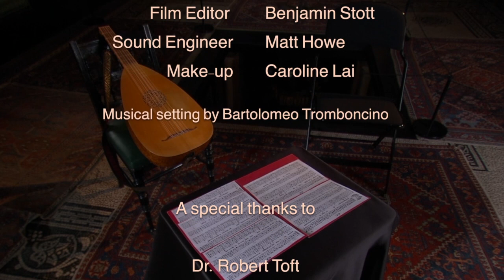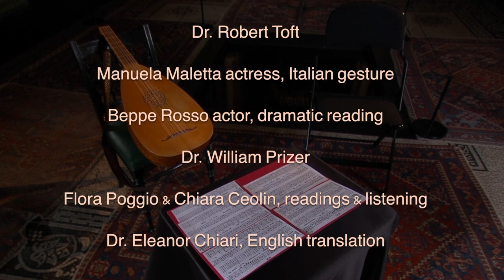Michelangelo’s Madrigal/Bartolomeo Tromboncino - Kate Macoboy soprano and Robert Meunier lute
Celebrating the 500th anniversary of the first known publication of Michelangelo’s poetry, “Come harò donque ardire,” with a musical setting by Lucrezia Borgia’s singer and lutenist, Bartolomeo Tromboncino. An old friend of Michelangelo's, GF Fattucci commented that Michelangelo's poems were 'wonderful things to sing and in particular, his madrigals.'

The album, ‘Michelangelo’s Madrigal’ (Kate Macoboy, soprano, and Robert Meunier, lute; Et’cetera KTC 1623) fully embraces one of the most important musical ideals of the 16th century, 'sprezzatura', a rhythmic freedom from notated rhythms using rhythmic rubato, reflecting long/short syllables, accents/emphases, gaps/additional pauses, messa di voce, etc., to best realise the expressive language of Italian song in a dramatic, yet natural way.

*RECORDING OF THE MONTH*
'The text is in the centre, and both Kate Macoboy and Robert Meunier aim for a personal treatment of the text. This is a very intimate recital: one has the feeling of being close to the artists, who sing and play specially for you…This is a wonderful disc which requires attentive listening. Only then can the depth of these songs be fully appreciated.' MusicWeb International, Johan van Veen, April 2019

‘Kate Macoboy's soprano, with lutenist Robert Meunier, restores the primacy of textual expression to 16th-century song’. The Observer, Sir Nicholas Kenyon, November 2018.

‘Meunier and Macoboy put into practice the latest performance theories in this sequence of Renaissance Italian madrigals…Macoboy's pure soprano is balanced beautifully with Meunier's eloquent playing, her subtle colour variations beguiling’. Sunday Times, Stephen Pettitt, November 2018

‘Kate Macoboy (soprano) and Robert Meunier (lute) deliver a stirring, stark rendition of “Come harò donque ardire” (“How, then, could I ever dare”), with music by Bartolomeo Tromboncino)’. Maria Vos, Theatre Scene Cape Town (as featured in the internationally acclaimed full-length feature film, ‘Michelangelo – Love and Death’ for Seventh Art Productions).

'Really high quality' - James McCarthy, Features Editor, Gramophone Music Magazine